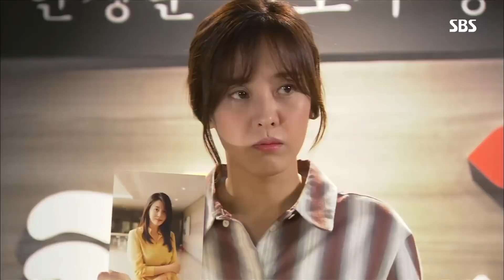박은혜, 기자회견서 증거사진 들고 폭로...박태인의 방해로 ‘말짱 도루묵’ @달콤한 원수 88회 20171011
SBS 달콤한 원수 88회 20171011

박은혜(오달님)는 변호사의 양심고백을 약속받고 기자회견을 열지만 나타나지 않아 직접 증거사진을 들고 박태인(홍세나)이 진범이라 폭로한다. 하지만 이 사실을 안 박태인이 미리 손을 써 실패로 돌아간다.